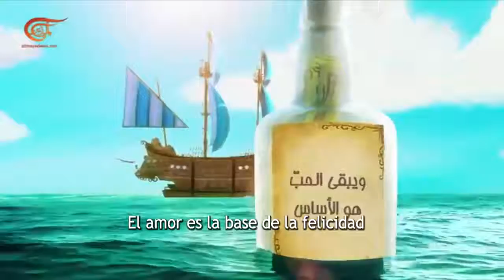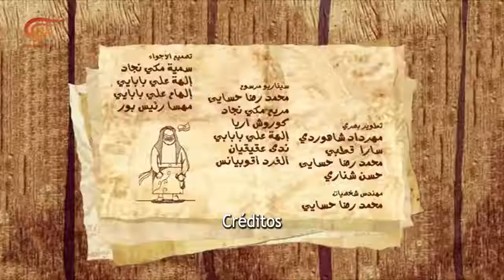Los Marineros | Episodio 39 | 2017-06-09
Los Marineros, El amor es la base de la felicidad, 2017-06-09

Los Marineros una serie animada creada por Almayadeen que recrea historias reales que afectan a nuestra sociedad. Cultura, política, arte un mundo recreado por personajes que viven grandes aventuras a bordo de un barco en alta mar.